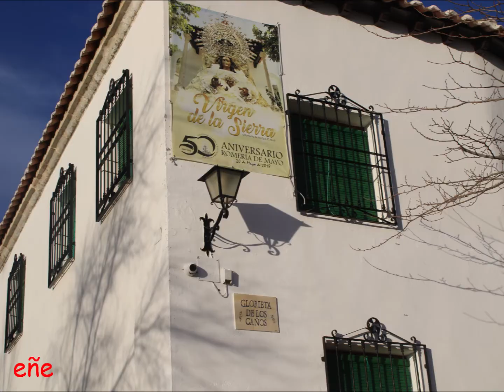Feliz Navidad 2019 el alcalde Miguel Angel Famoso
El vídeo comienza con la felicitación del alcalde de Villarrubia de los Ojos, Miguel Angel Famoso Fino. Pasa por los populares belenes de la localidad.
Aparecen los cuadros del concurso de pintura rápida, juegos infantiles y los ganadores de escaparates navideños.